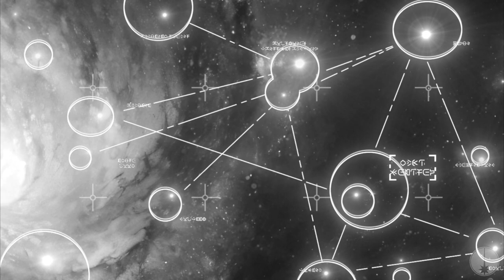Homeworld Cataclysm | Emergence - Intro Remastered - Русский перевод от 1С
"Заремастеренный" ролик от товарища Хикса, a.k.a. @CITADEL-STUDIO
И поверху - замечательная локализация от 1С. Замечательная актёрами озвучки, а вот перевод мог бы быть и получше… Но это всяко выигрывает перед не учитывающим эмоции и нюансы ИИ-переводчиком :)